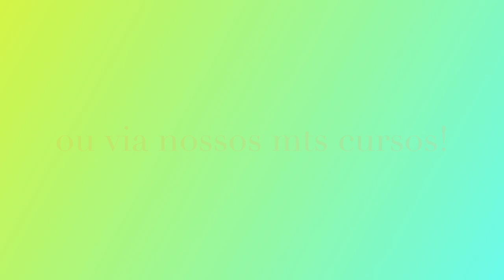O que torna esta façanha DiStInTa? Ayurveda Siddhi PanchaKarma Shodhana Dosha Gati Shakha Koshtha